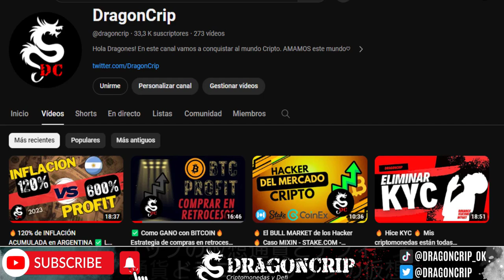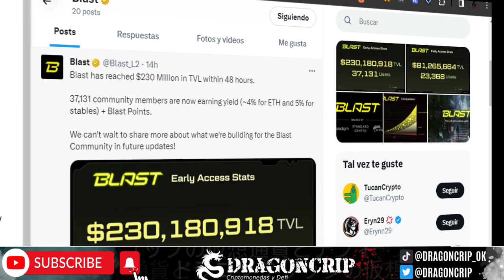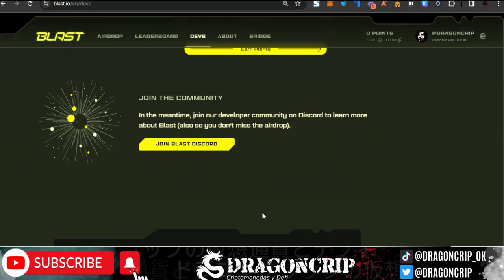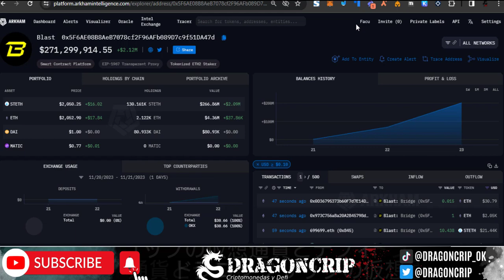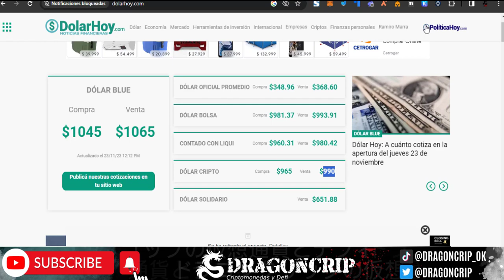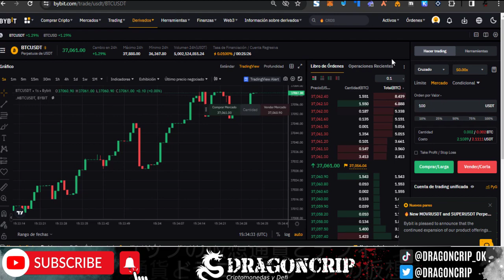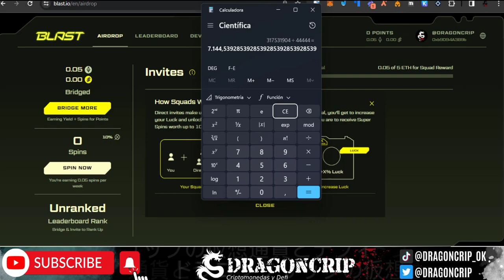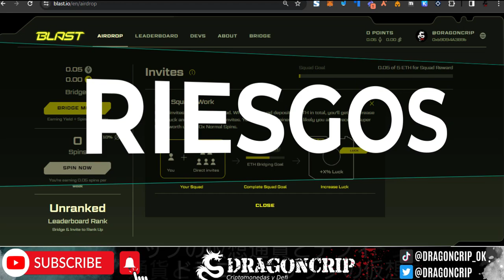🔥AIRDROP de BLAST CONFIRMADO ✅ FUROR en 3 días recaudo 400 Millones USD ⚠️ ¿Oportunidad o Scam?⚠️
Analizamos a fondo BLAST la nueva L2 que es Furor

Un abrazo!